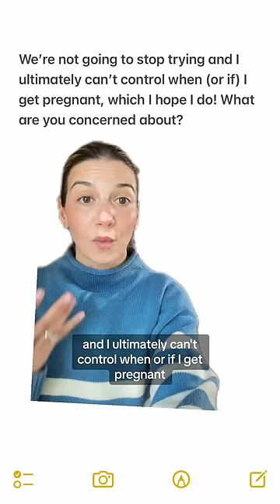Bride: “Don’t Get Pregnant Until After My Wedding”